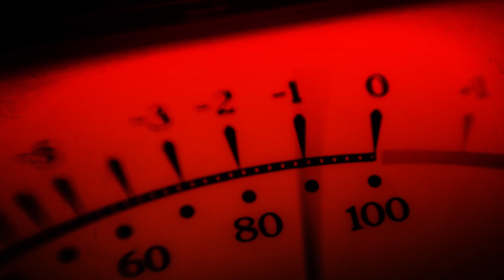Joe T. Cook Blues Band | Full Performance On KNKX Public Radio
This truck-driving, harmonica-blowing Bluesman won multiple awards in his hometown Minneapolis for his ace songwriting, singing and playing. Then about 10 years ago, Joe Cook moved his family to Seattle and had to start his musical career over again. He started going to some of the many local Blues jam sessions, where he met and teamed up with some of this area’s hottest Blues players.

Band:
Joe T. Cook - Harmonica Vocals
Patty Mey - Bass
Conrad Ormsby - Drums
Tim Sherman - Guitar